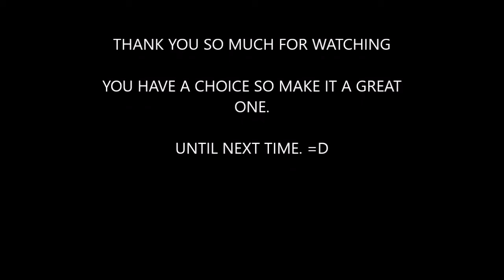YouTube Beauty Community Tag